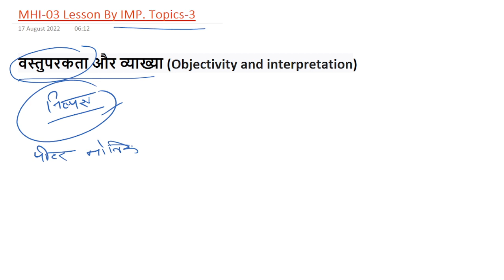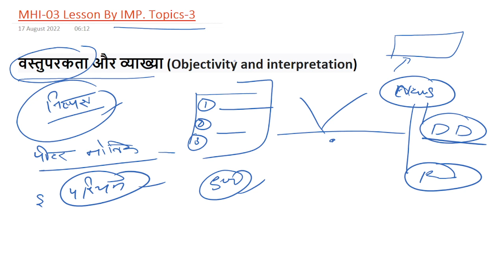MA History IGNOU : वस्तुपरकता और व्याख्या (Objectivity and interpretation) || MHI-03 || The E Nub